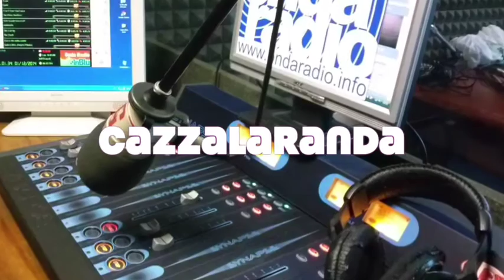Emiliano Reali a Cazzalaranda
Intervista ad Emiliano Reali, scrittore romano.